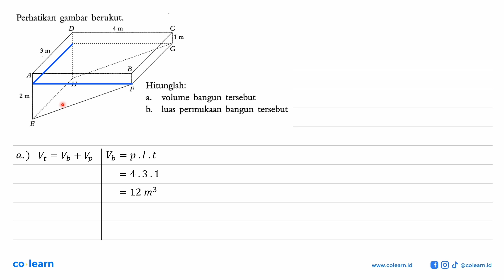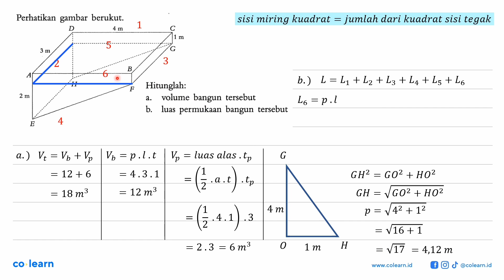Perhatikan gambar berukut: 3 m Hitunglah: 2 m volume bangun tersebut b luas permukaan bangun ters...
Perhatikan gambar berukut: 3 m Hitunglah: 2 m volume bangun tersebut b luas permukaan bangun tersebut

Topik atau Materi: Luas Permukaan Prisma dan Limas - BANGUN RUANG SISI DATAR - GEOMETRI - Matematika Kelas 8 SMP - K-13 Revisi

Sumber Soal: Matematika Kelas 8, K-13 Revisi, PPV, 2018 , Quadra

00:00 : Bedah Soal
01:00 : Konsep, rumus dan pengertian Luas Permukaan Prisma dan Limas
01:18 : Langkah penyelesaian soal
03:44 : Jawaban akhir
04:14 : Penutup